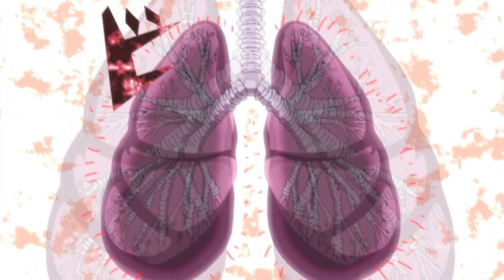Sylpha vs BearWolf & Kobold「Tensei shitara Dainana Ouji Datta node AMV」- The Edge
📺 Anime: Tensei shitara Dainana Ouji Datta node, Kimama ni Majutsu wo Kiwamemasu, I Was Reincarnated as the 7th Prince so I Can Take My Time Perfecting My Magical Ability, 転生したら第七王子だったので、気ままに魔術を極めます
🎧🎶Song: ONLAP - THE EDGE